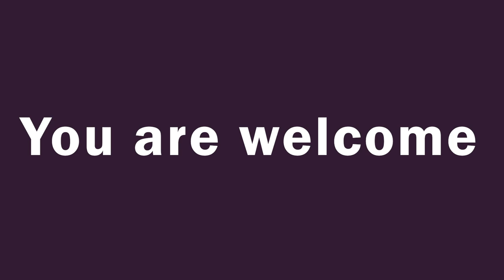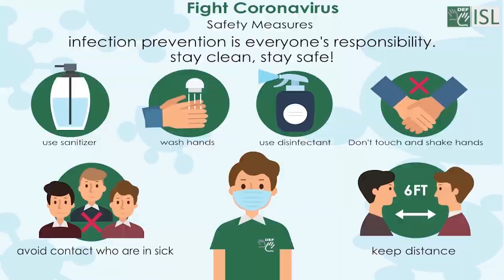New Expression to Greeting People:- You are Welcome